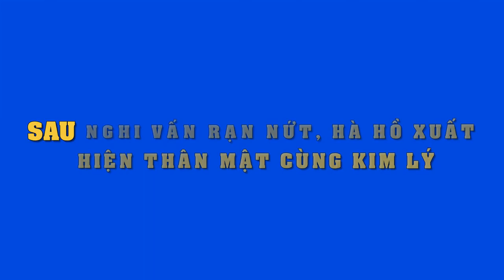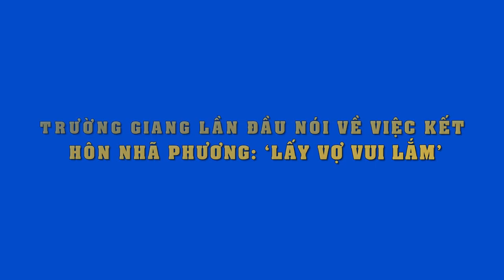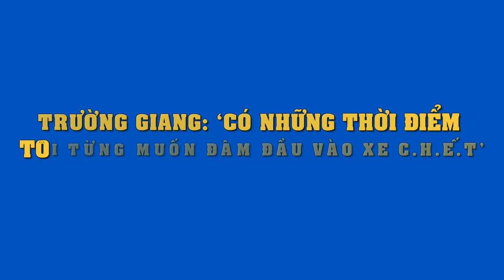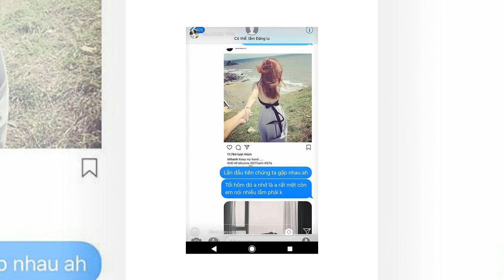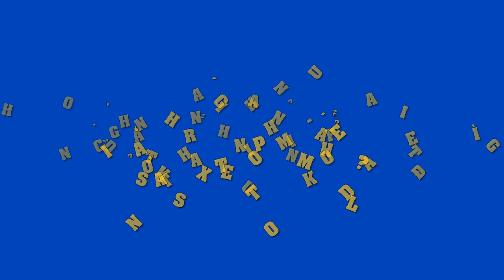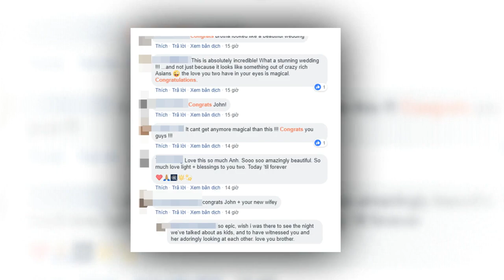Lâu lắm rồi,mới lộ khoảnh khắc Hồ Ngọc Hà tình tứ xuất hiện cùng Kim Lý tại sự kiện..!